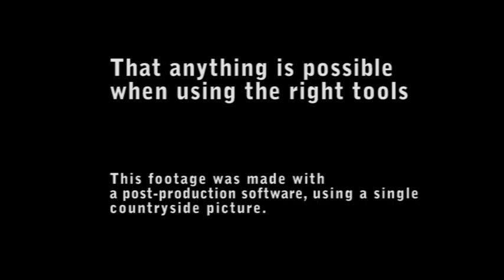UFO on CAM Making CROP CIRCLES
Two balls of light flying over a wheat field show some crop circles